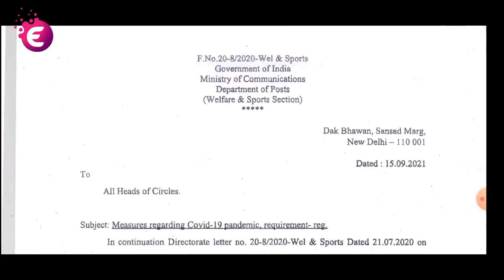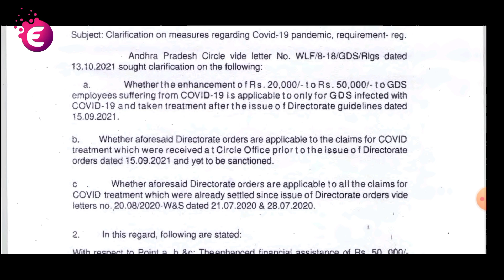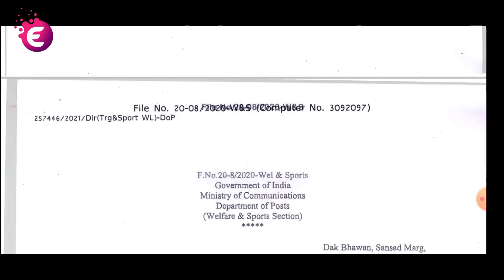Financial Assistance for GDS suffering from Covid 19 | Covid पीड़ित GDS के लिए वित्तीय सहायता